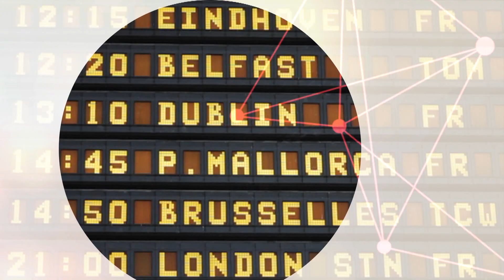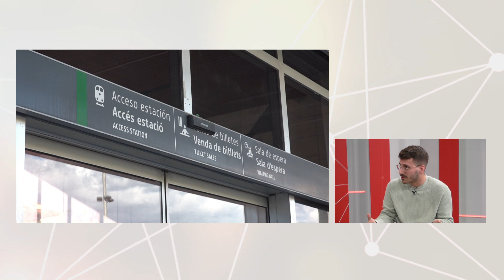Qüestió de fons. 254 - El deficitari servei ferroviari del Camp de Tarragona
Retards, trens cancel·lats i aturades sense informació al respecte. Aquestes són algunes de les problemàtiques en què es troben els usuaris del servei de tren des de fa anys, i amb més intensitat en els últims mesos. Parlem d'aquesta problemàtica al Qüestió de fons.